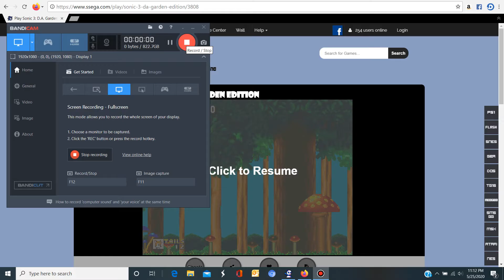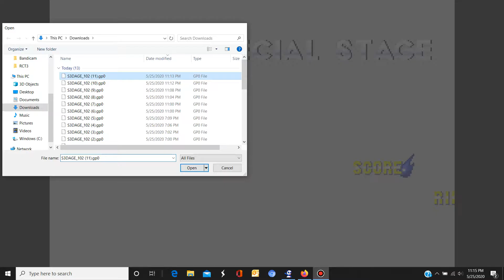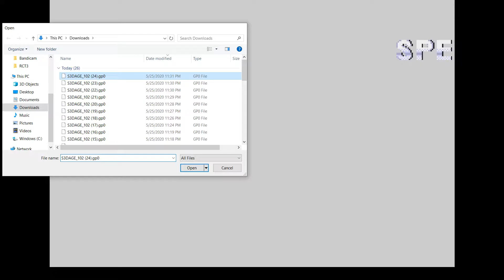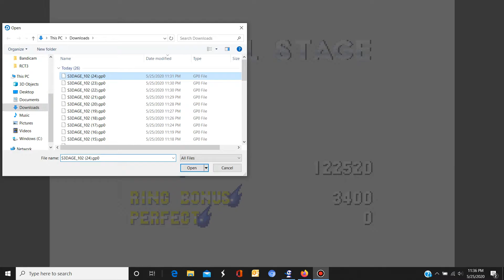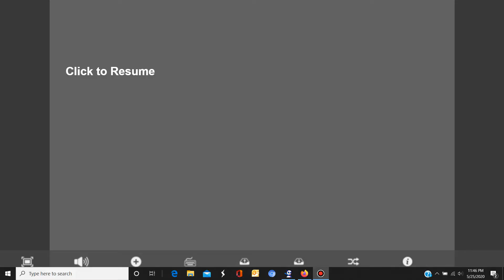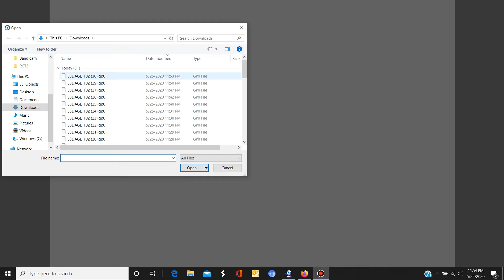Sonic 3 & Knuckles Garden Edition Mushroom Hill Zone